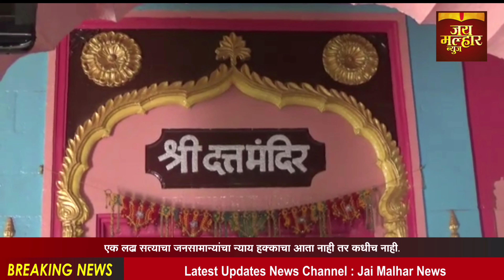यंदाच्या चेतक फेस्टिवलला कोटींच्‍या भ्रष्टाचाराचे ग्रहण कोट्यवधींचा पर्यटन विभागाच्या निधी घोटाळा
नंदुरबार जिल्ह्याच्या सांस्कृतीक क्षेत्रामध्ये सारंगखेडा येथील श्री दत्तप्रभू यात्रेचे वर्षानुवर्षे खूप महत्व आहे राज्यभर नव्हे तर देशभर या यात्रेची ख्याती होती व आहे या यात्रेला एक आगळा - वेगळा पारंपारिक चेहरा पिढ्यान् पिढ्या राहिला आहे. मात्र गेल्या काही वर्षापासून ही यात्रा एक व्यावसायिक इव्हेंट बनून गेली होती खाजगी व्यवस्थापनाच्या चेतक फेस्टीव्हलच्या माध्यमातून शासनाच्या तिजोरीतून अक्षरश:करोडो रुपयांची उधळण दरवर्षी येथे होत असल्याने,’श्री दत्तप्रभूंची सारंगखेडा यात्रा’ही पिढ्यान् पिढ्याची ओळख लोप पावून,नव्याने आलेल्या व्यापारी ’चेतक  फेस्टीव्हल’च्याच नावाने ही यात्रा ओळखू येवू लागली होती’सारंगखेडा यात्रा’ हे नाव पिढ्यान् पिढ्याचे एक आकर्षणाचे केंद्रबिंदू राहिले आहे. गेले दोन  -तीन वर्षे हे नाव लोप पावते की काय? अशी परिस्थिती झाल्याने जुन्या जाणत्या मंडळीसह सर्वांनाच भिती वाटत होती’श्री दत्तप्रभूंची सारंगखेडा यात्रा’’या ब्रॅन्डनेम  मागे एक आध्यात्मिक शक्ती आहे,सांस्कृतिक ओळख आहे,एक इतिहास आहे, अनेकांचे बालपण व तरुणपणाच्या सुखद आठवणींचा ठेवा या नावाशी जुळला  गेला आहे. पिढ्यान् पिढयाचे हे संचित आहे हे सर्व लोप पावते की काय?अशी भिती पंचक्रोशीतल्या जुन्या जाणत्या लोकांमध्ये तसेच नोकरी,कामधंदा निमित्त मुंबई,पुणे, lदेश,परदेशी गेलेल्या पण आपल्या भावना सारंगखेडा या नावाशी जुळलेल्या मंडळींमध्ये निर्माण झाली होती सारंगखेडा या नावाला देखील  एक ऐतिहासिक महत्व आहे,उभ्या भारत देशात एकमेव अशी एकमुखी दत्तप्रभूंची मुर्ती येथे आहे. महानुभाव पंथियांचे तर हे मोठेच भक्तीस्थान आहे. या प्रकारचा एक सांस्कृतीक,ऐतिहासिक व भावनिक असा आत्मा असलेल्या या यात्रेचे व्यापारी इव्हेंटीकरण झाल्याने तो आत्मा हरविला असल्याची खंत गेली काही वर्षे अनेक नागरीक व्यक्त करीत होते कोण तो गुजरात मधला लल्लुजी एन्ड सन्स वाला व्यापारी माणूस त्याने एक प्रकारे पिढ्यांन् -पिढ्यांचे संचित असणारी ही यात्रा,यात्रेचे जुने अनमोल बॅ्रन्डिंगच हायजॅक करुन दाबून टाकले होते तेथे आपले व्यापारी ’चेतक फेस्टिव्हल’ नावाचे बॅ्रन्डिग सुरु करुन टाकले होते यात चेतक शब्द आहे चेतक शब्दा विषयी निश्‍चितच भारतीयांना आदर आहे महान वीर राणा प्रतापांच्या बहादूर घोड्याचे हे नाव आहे आपल्या जागी ते नाव महान आहे,आदरणीय आहे पण म्हणून  येथल्या’श्री दत्तप्रभू सारंगखेडा यात्रा’या पिढ्यांन् पिढ्या  भावनिक नाते जुळलेल्या नावास दाबून टाकून,ते  व्यापारी नाव बॅ्रन्डिग कसे करता येईल? बरं केलेही असते. पण यात कुठलीही समाजपे्रेरणा,सामाजिक हेतू नाही हे शुद्ध व्यापारीकरण आहे, व्यवसाय आहे, धंदा आहे चेतक नाव वापरुन अक्षरश:राज्याच्या तिजोरीतून करोडो रुपये उपसा करण्याची ही  मोहिम आहे’येथे भक्तीभाव लहान झाला आणि धंदा मोठा झाला’’अरबाने तंबूत उंटाला मान घालण्यापुरती जागा दिली तर अख्खा तंबूच उंटाने व्यापून घेतला आहे व तंबुचा मुळ मालक अरब बाहेर गेला आहे एकमुखी श्री दत्तप्रभू सारंगखेडा यात्रेचे राज्यभर,देशभर’चेतक फेस्टीव्हल’नावाने ब्रॅन्डिग झाले त्यामुळे वरील उदाहरणाप्रमाणे आजची स्थिती झाली आहे या  यात्रेचा पिढ्यान् पिढ्या जपलेला भावनिक आत्माच हरवितो की काय?अशी खंत गेली दोन वर्षे अनेक नागरीक बोलून दाखवित होते. प्युअर व्यापारीकरण व करोडोंमध्ये शासनाचा निधी ओरबडण्याचे एक साधन म्हणून या पिढ्यान् पिढ्याच्या संचिताला वापरले गेले,वापरले जात आहे,ही त्याहून मोठी क्लेषकारक बाब आहे. एक प्रकारे करोडो रुपये निधी गडप करण्यासाठी आम्ही आमची संस्कृती,आमच्या अनेक पिढ्यांच्या या यात्रेशी जुळलेल्या भावना विक्रीस काढल्या आहेत, की काय?असाही प्रश्‍न बरीच जुनी मंडळी विचारत आहेत व्यापारी चेतक फेस्टीव्हल हे नाव’श्री दत्तप्रभू सारंगखेडा यात्रा’’या नावापेक्षा कधिही मोठे होता कामा नये अहमदाबादच्या त्या कोण लल्ल्ाुजी एन्ड सन्सने गेली काही वर्षे या चेतक फेस्टीव्हलची जाहिरात करताना,बॅनर बाजी करतांना या बाबीची काळजी घेतली नाही,जनमत,भाविकांच्या आणि यात्रेकरुंच्या भावनांना व्यापारी करणात,त्याच्या बेसुमार ब्रॅडिंग मध्ये दाबून टाकले,ही बाबही प्रकर्षाने समोर आली आहे या सांस्कृतीक पडझडीच्या पार्श्‍वभुमीवर नव्या सरकारने आज या व्यापारी लल्लू अ‍ॅन्ड सन्सचा सारंगखेडा यात्रेतला चेतक फेस्टीव्हल या इव्हेेन्ट मॅनेजमेंटचा करार ताबडतोबीने रद्द केला आहे त्यामुळे आता श्री दत्तप्रभू सांरगखेडा यात्रेची व्यापारी करणाच्या शोषणातून  सुटका झाली आहे नव्या शासनाने पहिल्याच दिवशी अवैध करार रद्द केला आहे. आर्थिक अनियमितता,यात झाली आहे. लल्लू अ‍ॅन्ड सन्सशी  शासनाचा करारच झालेला नाही, केंद्र सरकारच्या पर्यटन नियमावलीची, कालवधिची यास बाधा आहे. अशा कितीतरी बाबी यात आहेत.  अत्यंत नियमबाह्य रितीने दरवर्षी राज्यशासनाच्या तिजोरीतून होणारी येथील करोडोची  उधळण आता थांबणार आहे मुळात आपल्या परिसरात कुठल्याही कामासाठी करोडोंचा निधी आला तर स्थानिक जनतेला आनंद होतो कारण त्यातून परिसराचा विकास होतो शे-दोनशे लोकांना रोजगार मिळतो. मात्र लल्लुजी अ‍ॅन्ड सन्स या अहमदाबादच्या कंपनीला देण्यात आलेल्या इव्हेंट मॅनेजमेंटच्या ठेक्यात तसे काही झालेले आढळत नाही मुळात कोण हा लल्लूजी?अहमदाबादच्या या लल्लुजीलाच हा ठेका कां? तो कुणाशी संबंधीत आहे? महाराष्ट्रातले,खान्देशातले इव्हेंट मॅनेजमेंटवाले नव्हते काय? बरं या गुजराती लल्लुला ठेका देताना त्याने किमान पाच पंचवीस टक्के कामे स्थानिक व्यावसायिक,स्थानिक कारागीर,स्थानिक मजुर यांच्या कडून करुन घ्यावयास हवी होती आता तर एंशी टक्के नोकरभरती स्थानिक करावी,अशी अट उद्योगांना टाकली जाणार आहे मात्र हा गुजराथी लल्लू कुणाचा यातच माझी पालक मंत्री जयकुमार रावल यांचा 80 कोटी घोटाळ्याची चौकशी प्रशासनाने लावली आहे यातून जनतेसमोर नेमके काय येते याकडे लक्ष लागून आहे